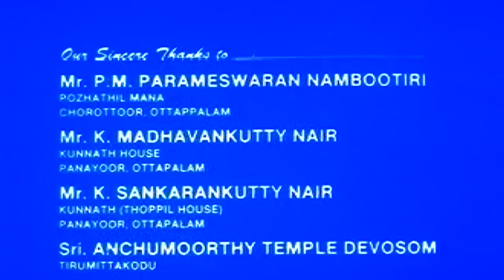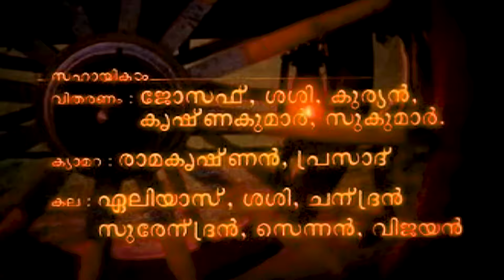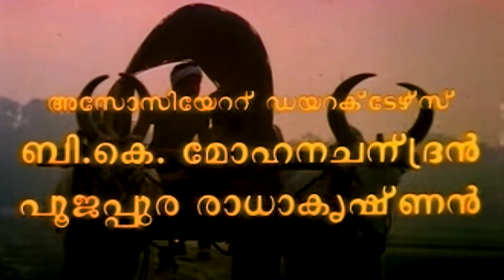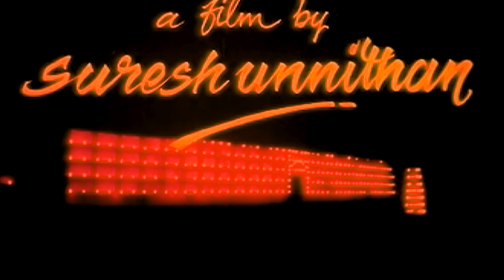Ulsavamelam Malayalam Full Movie | Malayalam Evergreen Comedy Movie | Suresh Gopi | Urvashi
Utsavamelam (The Sound of Festival) is a 1992 Indian Malayalam-language film directed by Suresh Unnithan and written by K. S. Bhasurachandran. The rivalry between two families and the unexpected middle man in these issues is the main theme of the film.
Cast
Suresh Gopi as Jayadevan
Urvashi as Kanakaprabha
Unnimary as Sreedevi
Sankaradi as Thekkumpuram Karnavar
Manoj K. Jayan as Bhagavathar
Babu Namboothiri as Velichappadu
Narendra Prasad as Thirumeni
Jagathy Sreekumar as Thankappan/Manoj Kumar
Indrans as Gopalan
Mamukkoya as Nair
KPAC Lalitha as Kalyaniamma
Kollam Thulasi as Sankaran
Usha as Ashwathi
Meena Ganesh as Aswathi's mother
Valsala Menon as Ammukuttyamma
Innocent as Kamalasanana Kuruppu
Nayana as Kalyani Kutty
Poojappura Radhakrishnan
Zeenath as Kanakaprabha's foster mother
Unny Mery as Sreedevi
N. L. Balakrishnan as Kuruppu
Mala Aravindan
Ravi Vallathol as Madhavankutty
Jagannathan as Govinda Menon
Kuthiravattam Pappu
Alummoodan as DKP
Syama as Shalini
Aliyar as Viswam
Haisham
Kailas Nath